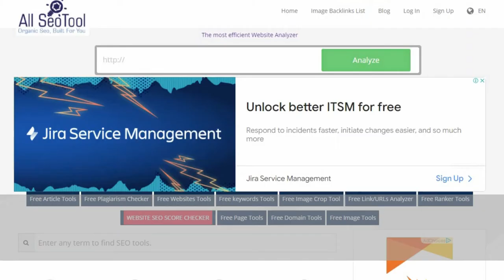GET READY TO RANK YOUR WEBSITE ON THE TOP | All SEO Tool Free | 10,000+ BACKLINKS SOURCES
Youtube Backlinks Generator GET READY TO RANK YOUR WEBSITE ON THE TOP | All SEO Tool Free | 10,000+ BACKLINKS SOURCES